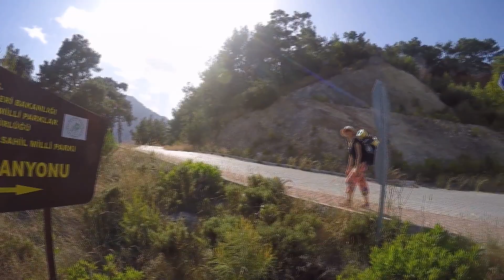Поход по Турции. Ликийская тропа. Май 2016.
Видео история о нашем туристическом походе по Ликийской тропе. Участок маршрута - от Гёйнюка и до Мавикента. Продолжительность - 150 км.
PS.  Все было просто супер!!! В походе ни одна черепаха не пострадала.

Видео снято на GoPro Hero4 Silver. Спасибо за камеру и монтаж видео